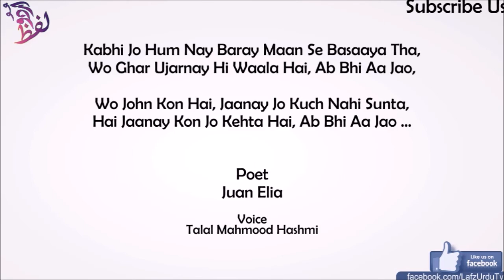Jaun Elia - Ab Bhi Aa Jao (Urdu Poetry) جون ایلیا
Juan Elia - Ab Bhi Aa Jao (Urdu Poetry) جون ایلیا

Meri Sharab Ka Shohra Hai Ab Zamaanay Mein,
So Ye Karam Hai To Kis Ka Hai, Ab Bhi Aa Jao,

Ye Taur ! Jaan Jo Hai Meri Bad-Sharaabi Ka,
Mujhe Bhala Nahi Lagta Hai, Ab Bhi Aa Jao,

Kisi Se Koi Bhi Shikwa Nahi Magar Tum Se,
Abhi Talak Mujhe Shikwa Hai, Ab Bhi Aa Jao,

Wo Dil K Ab Hai Lahoo Thookna Hunar Jis Ka,
Wo Kum Se Kum Abhi Zinda Hai, Ab Bhi Aa Jao,

Na-Janay Kya Hai K Ab Tak Mera Khud Apne Se,
Wohi Jo Tha, Wohi Rishta Hai, Ab Bhi Aa Jao,

Wujood Aik Tamasha Tha Hum Jo Dekhtay Thay,
Wo Ab Bhi Aik Tamasha Hai, Ab Bhi Aa Jao,

Abhi Sadaa-E-Jaras Ka Nahi Hua Aaghaaz,
Gubaar Abhi Nahi Utha Hai, Ab Bhi Aa Jao,

Hai Mere Dil Ki Guzaarish K Mujh Ko Mut Chhoro,
Ye Meri JaaN Ka Taqaaza Hai, Ab Bhi Aa Jao,

Kabhi Jo Hum Nay Baray Maan Se Basaaya Tha,
Wo Ghar Ujarnay Hi Waala Hai, Ab Bhi Aa Jao,

Wo John Kon Hai, Jaanay Jo Kuch Nahi Sunta,
Hai Jaanay Kon Jo Kehta Hai, Ab Bhi Aa Jao ...